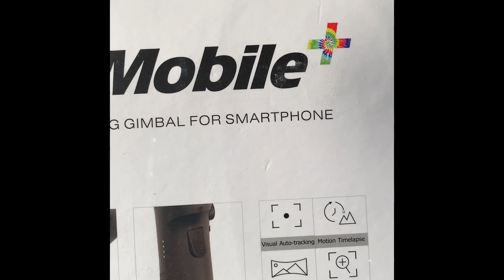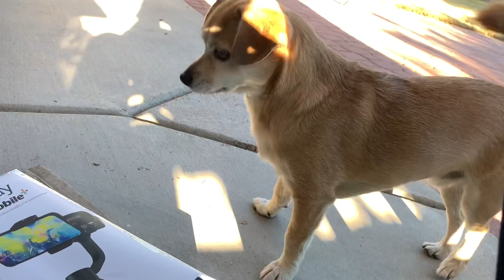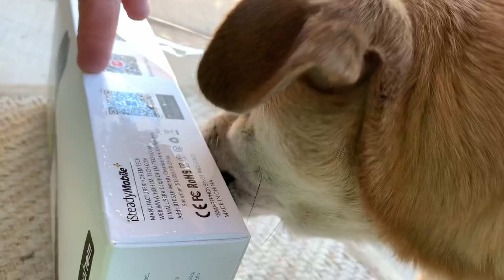A Gimble Unboxing and Use Explore no explanation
This is a MaMa video
I got a wonderful new surprise! A Gimble!  Something I’ve wanted for a long time now!  Daddy bought one for me.
This is mostly a blooper video showing the problems I had while figuring out how to use it.
It did some wacky unexpected things form my side of the camera. But there are some good FOX video in here too.
I invite you to watch fully...as in all my videos the best stuff happens at the end!!  Merry Christmas!

This channel is about my cute and funny antics, my favorite things in the world are BALL, my pool, food, my MaMa, my Subscribers, and my Viewers!

I am a smart and cute as I look 6 year old Corgi/Chihuahua mix dog who is very entertaining! I was a stray puppy til MaMa rescued me on May 10, 2015...i was 7 months then. We’ve had so much fun ever since then and are now sharing our fun on YouTube with you!

We only speak English.

My Mailing Address:
FOX The Smartest Dog in the West

We would love to have you join us on our you tube journey!

There is a new upload everyday!

If you can’t wait till tomorrow... come watch the videos in our playlists section of this channel.
Or go to the videos and sort oldest first!

Over 1000 videos for your viewing pleasure...smiles guaranteed.
We appreciate your support soooo much!

Copy-write Claims will be made